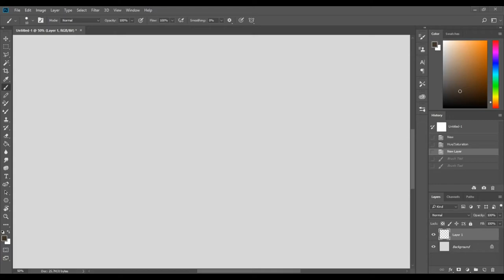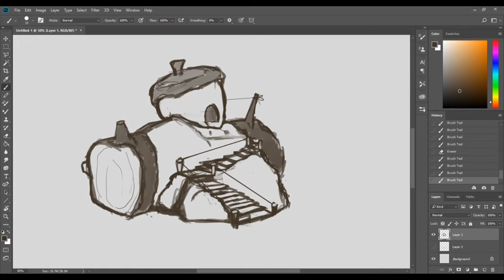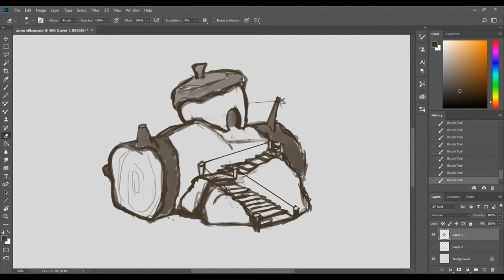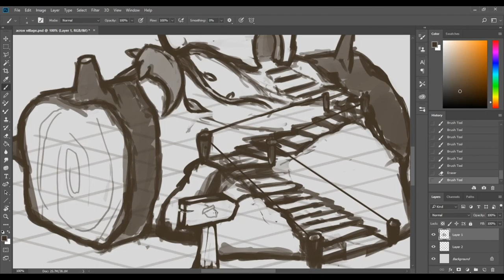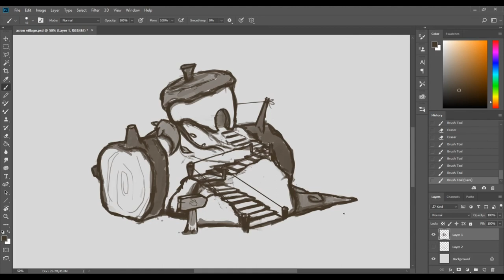Acorn house sketch timelapse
Timelapse of acorn house sketch. Like for part 2.